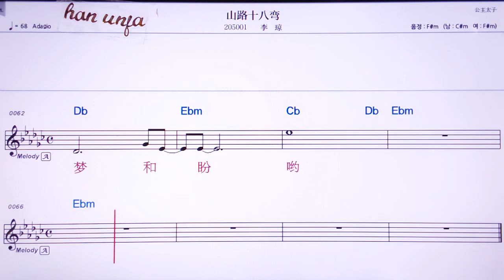💖싼루쓰빠완/리치웅 👍Karaoke With Sheet Music/MR,노래방, , 악보, 코드,